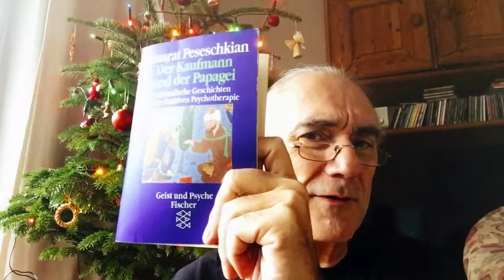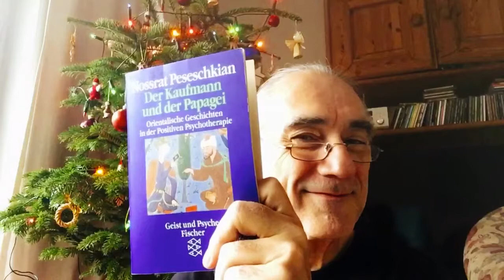Der Kaufmann und der Papagei - DKudP 003